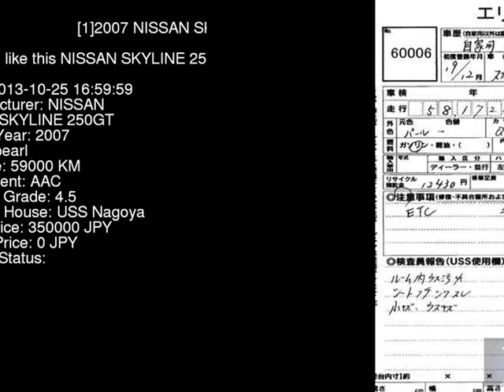2007 NISSAN SKYLINE 250GT V36 - Japanese Used Car For Sale Japan Auction Import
2007 NISSAN SKYLINE 250GT V36 - Japanese Used Car For Sale Japan Auction Import V36,NISSAN,SKYLINE,250GT,USS Nagoya,jdmvip,vip,jdm,cars,japan,jdmvip.com,japanesecars,usedcars Japanese Used JDM Car For Sale At Auction in Japan for Import